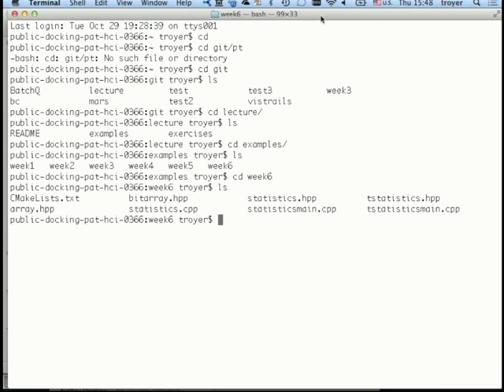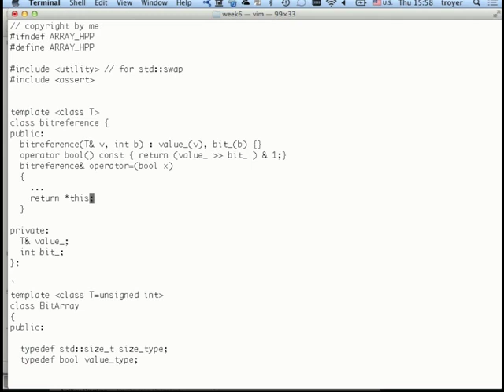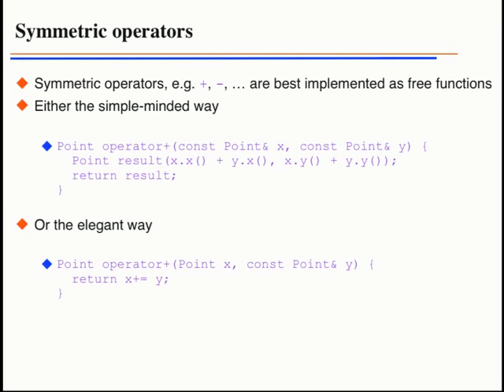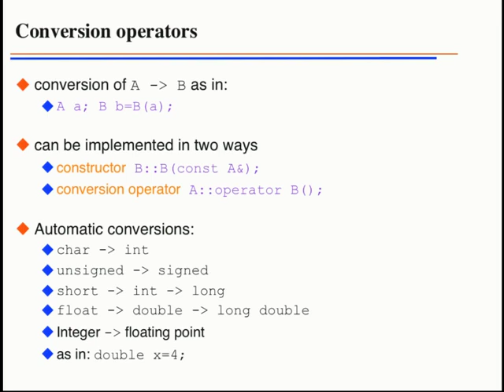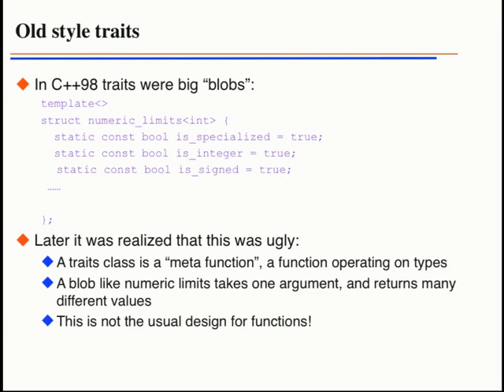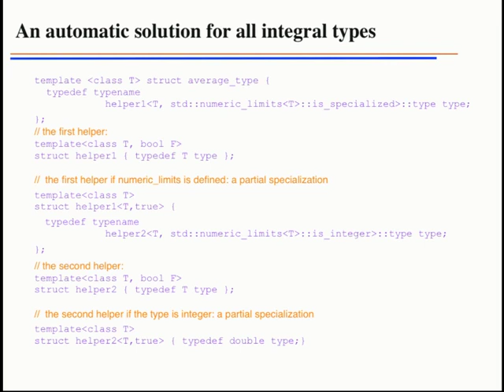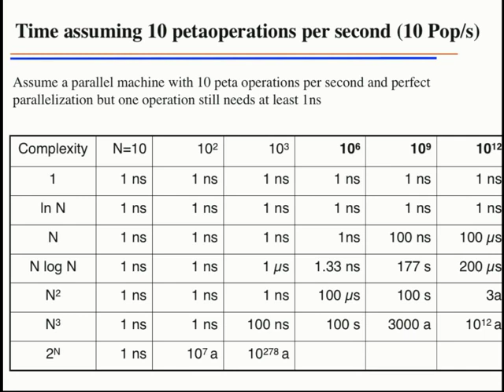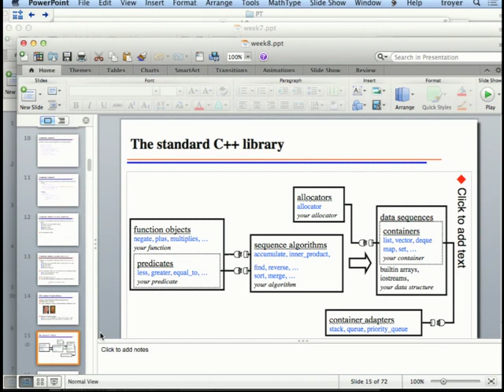Lecture 7 : Programming Techniques for Scientific Simulations I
Instructor - Matthias Troyer